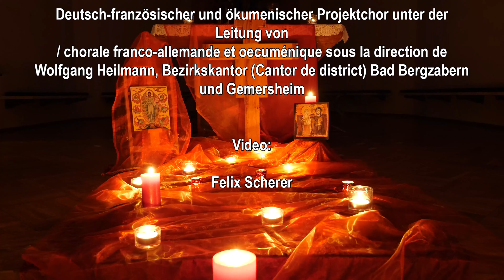Quand on ne parle que de la mère et du bébé… / Wenn wir über Mutter und Baby reden.. – Tanja Schmitt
Tanja Schmitt, Prédicatrice laïque / Prädikantin in Bad Bergzabern, spricht im Rahmen der grenzüberschreitenden, ökumenischen Taizé-Andachten. Ihr Thema lautet: Quand on ne parle que de la mère et du bébé… / Wenn wir nur über die Mutter und das Baby sprechen...